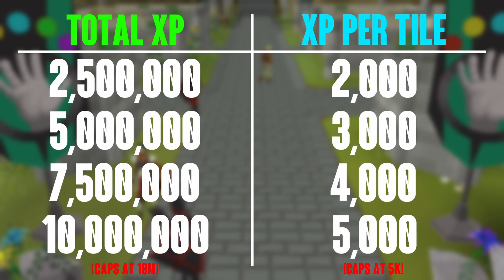I Combined VERF and SETTLED's OSRS Series Ideas | Ep. 1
Thank you for checking out my video. This is my Extreme Chunk Hardcore Tileman series on Old School RuneScape.

Series info:

~Rules~
I start with 2 unlocked chunks which are in the Kourend castle area. I chose to start my tile in front of the grave stone near the entrance to the castle walls.

When a chunk is completed i will roll 2 random new chunks.

I must stay within the tiles i unlock. Tiles can be unlocked by receiving 1000 xp. Every 2.5m total xp that 1000 xp will raise by 1000. So at 2.5m total xp each tile will require 2000 xp. This rule caps at 5000 xp per tile.

Random events do not require tiles.

I have to complete the highest skilling challenges available in the areas unlocked. All quests and diaries must be completed. I need to obtain all unique monster drops. I need to obtain all unique items and complete all minigames.

Once a new chunk is unlocked all tiles aquired must be used in the previous chunks. Then i must gain more xp and more tiles to be able to move into the new chunks.

RuneScape is owned by Jagex.